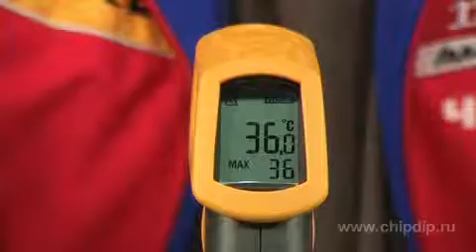Fluke 62 измеритель температуры, пирометр